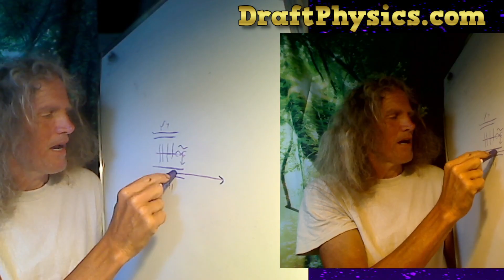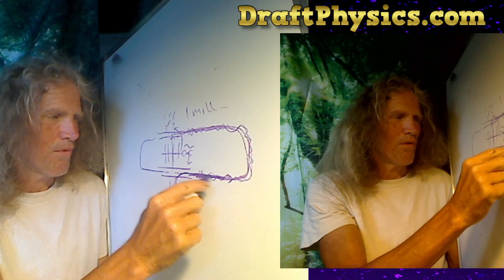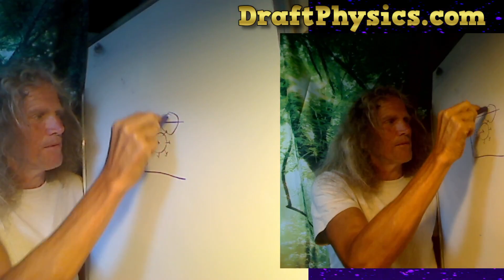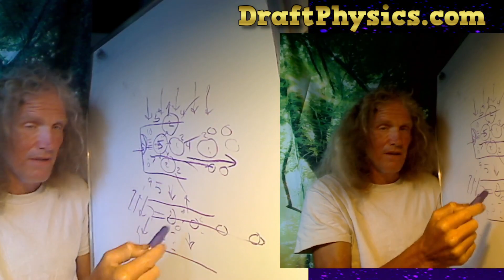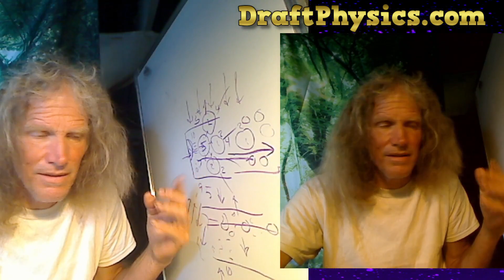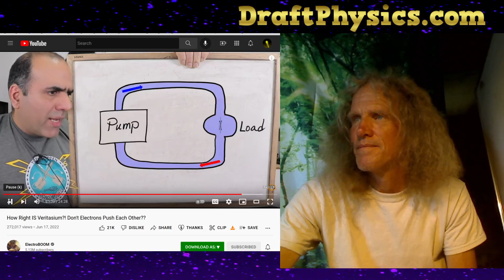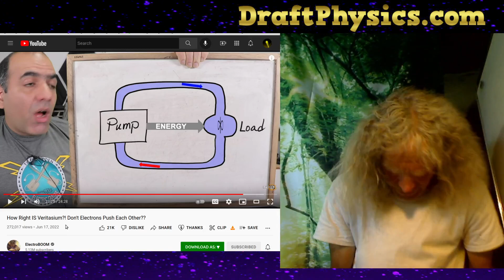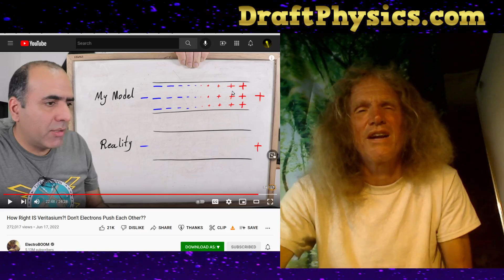DraftScience vs Veritasium and ElectroBOOM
Jim Al-Khalili for Big Think... 5 mins of crap physics [5/23/22]
Free Energy you can't use and free speech you can't have [4/4/22]